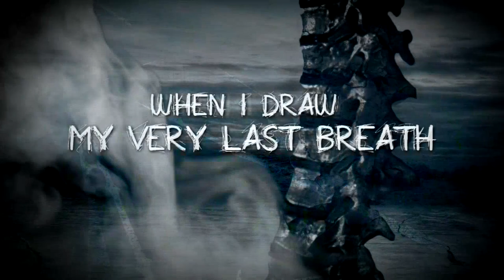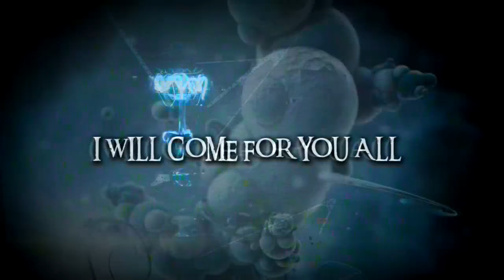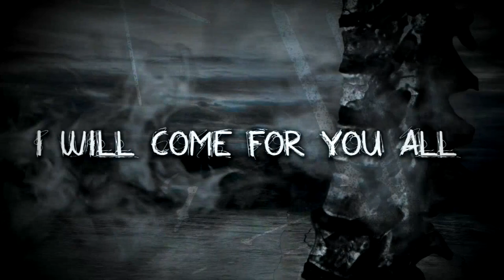Fractured Spine - In the Shade (Original Version)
VIDEO CREDITS:
Motion design & animation:

Stock Photos from:
sxc.hu